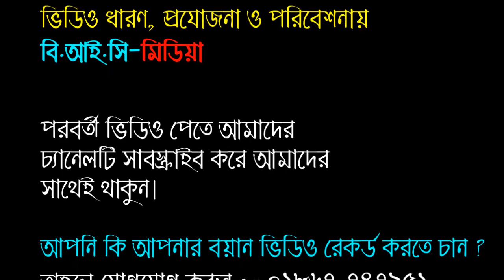[কি আজিব ঘটনা !!!] গুনাহ বড় নাকি আল্লাহ বড় ? মাওলানা আহসানুল হক শাহীন শরাফতী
আলোচনা পেশ করছেন:- হযরত মাওলানা আহসানুল হক শাহীন শরাফতী নতুন ওয়াজ